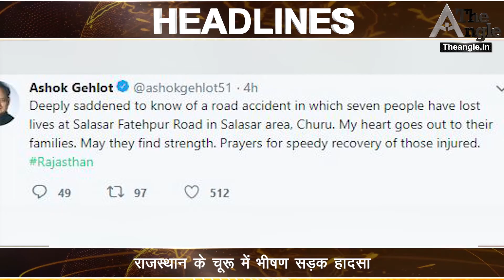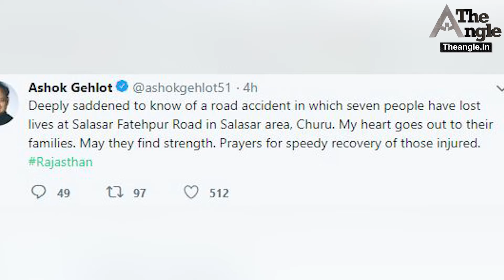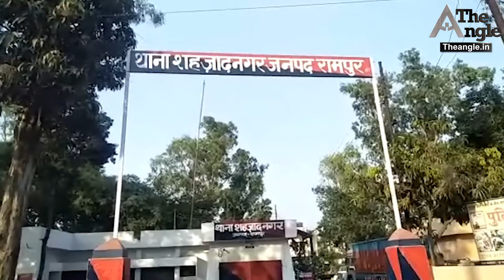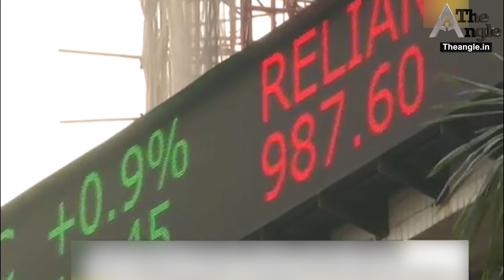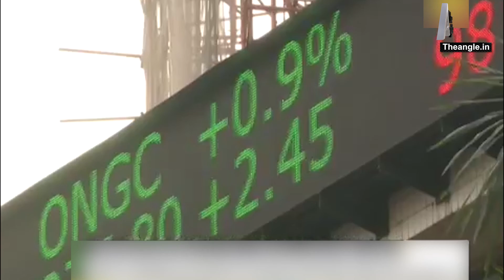पूर्व मुख्यमंत्री अशोक चव्हाण का बड़ा बयान